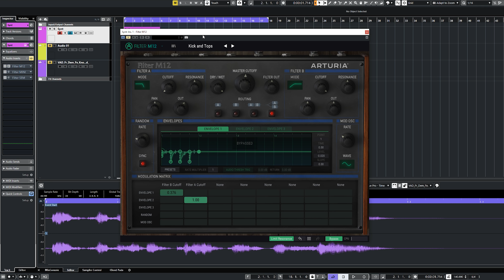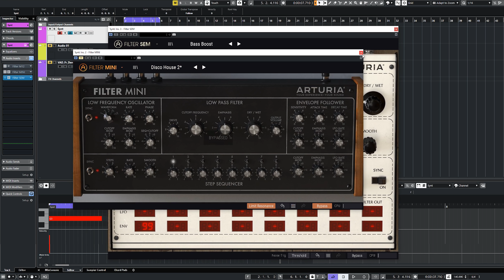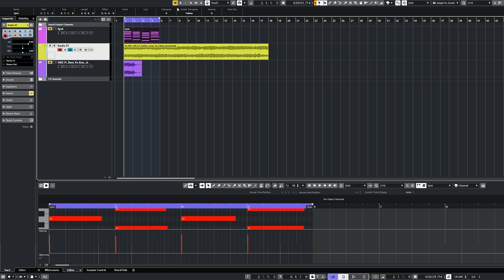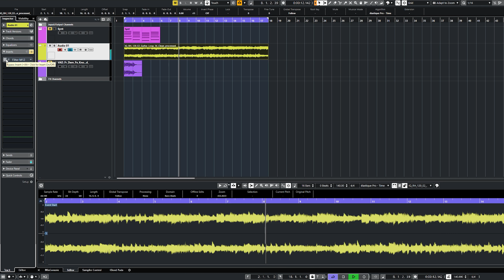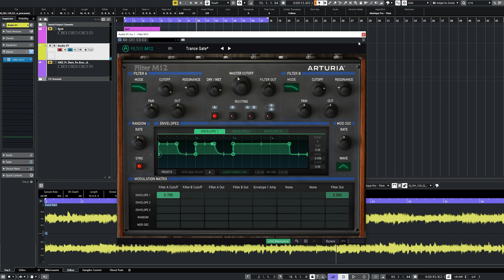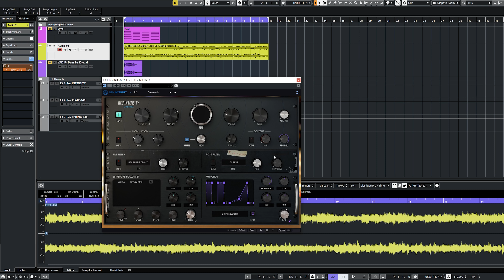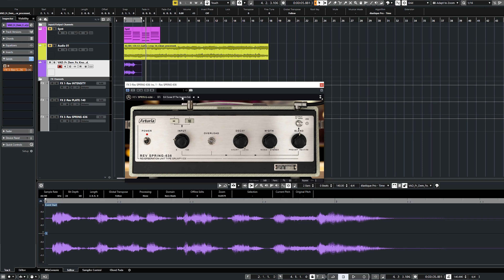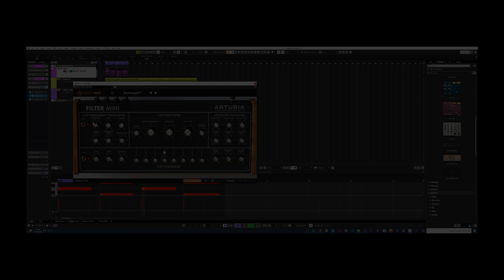חבילת פלאגינס מטורפת Arturia Fx Collection סקירה \ Review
קורס הפקה מוזיקלית, מיקס ומאסטרינג מבית ד"ר צ'אן
הקורס היחידי בישראל שילמד אותכם את כל מה שאתם צריכים כדי בא' ועד ת'
יסודות כלי הסאונד ופרוססורים, תיאוריה מוזיקלית, תיאוריה הפקתית
הפקה מוזיקלית, מיקס ומאסטרינג
בנוסף תקבלו במתנה 4 חבילות סמפלים ועד בונוסים :)

חברת ארטוריה מביאה לנו קולקצית פלאגינס מטורפת
קומפרסורים, פרא-אמפים, דייליז, רייברבים ופילטרים
שיהפכו את ההפקות והמיקס שלכם להרבה יותר מושלם :)

שאלות ותשובות

ד"ר צ'אן שאלות ותשובות

מיוזיקולוג

מוזיקה, מפיק מוזיקלי, הגרלה מיוזיקולוג אולפן הקלטות למתחילים שאלות על מוזיקה

ולוג מוזיקה אתם שואלים אנחנו עונים

BIG UP!

סאיי רקורדס

ליירינג

קומפרסור

מדריך מיקס

מדריך מיקס ומאסטרינג

איך מתחילים מיקס

כרטיס קול לאולפן הביתי

הפקה מוזיקלית

מיקס ומאסטרינג

טיפול אקוסטי

מדריך הפקה מוזיקלית

איך עושים

סאונד והפקה

אולפן ביתי

קורס סאונד

קורס מיקס

קורס מיקסינג

Komplete 12

מוניטורים לאולפן הביתי

מוניטורים לאולפן

סמפלים

מדריכי מיקס

כרטיס קול לאולפן

vocal chop

הולוג של דר צ'אן

native Instruments

אקוסטיקה לאולפן

הולוג שלך ד"ר צ'אן

ד"ר צ'אן סקירה

מיקרופון קונדנסר מומלץ

לימוד סאונד

הקמת אולפן ביתי

מדריך מיקס ומאסטר

טכנאי סאונד

לימוד סאונד באינטרנט

אקוסטיקה

מיקרופון

מוניטורים מקצועיים לאולפן הקלטות

מוניטורים אולפניים

לימוד הפקה מוזיקלית באינטרנט

אוקסטי

קונדנסר

קיובייס

כרטיס קול למחשב

כרטיס קול חיצוני להקלטות

קיובייס 10

קונטרולר

קונטרולר מידי

מידי קונטרולר

איך להכין ביט

איך עושים מיקס

איך עושים מאסטרינג

אוטומציה למתחילים

אוטומציה בקיובייס

מיקרופון לאולפן הביתי

אוטומציה מה זה

איך עושים מיקס שירה

איך למקסס ערוץ שירה

איך למקסס ווקאל

מה זה קומפרסור

מיקרופון

מוניטור לאולפן

טמפלטים

מוניטורים

מיקס בס

קורס קיובייס

חבליות סמפלים

אקוסטיקה לאולפן ביתי